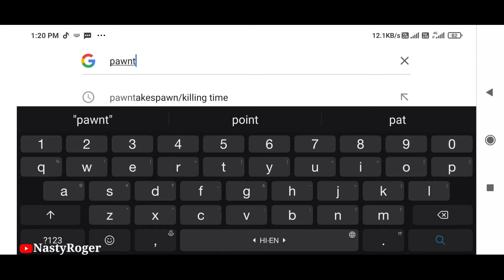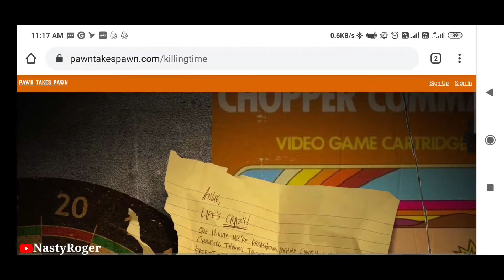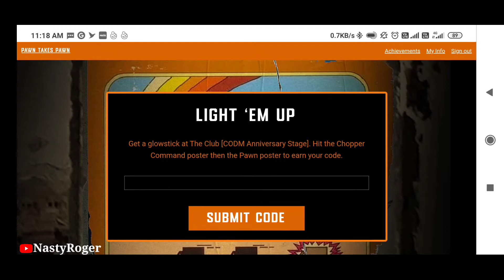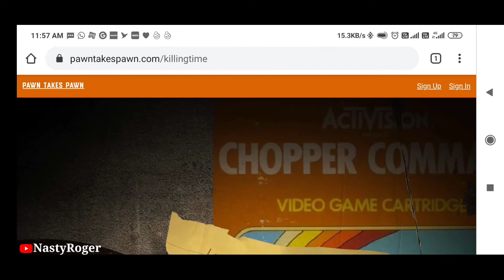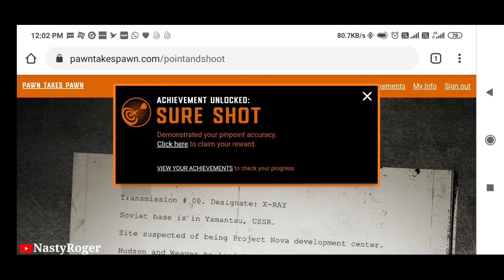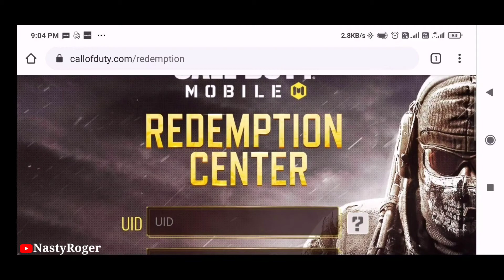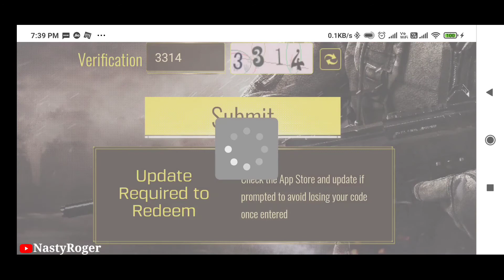PAWN TAKES PAWN EASTER EGG ALL FREE REWARD SOLVED l CALL OF DUTY MOBILE!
Support NastyRoger Channel